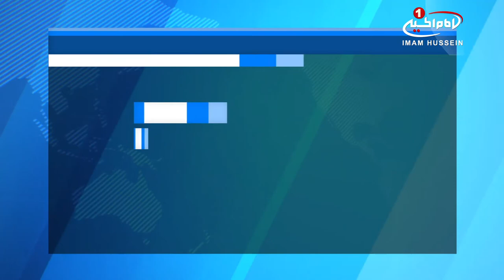نایب رییس مجلس ایران : بازداشت آیت الله سیدحسین شیرازی ضرورتی نداشت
نایب_رییس مجلس ایران عامل اصلی حمله به سفارت ایران در انگلیس را بازداشت آیت_الله_سید_حسین_شیرازی عنوان کرد.

علی_مطهری در گفت و گو با خبرگزاری ایرانی خانه ملت، در ارزیابی از حادثه حمله به سفارت ایران در انگلیس عنوان کرد: من معتقدم بازداشت آیت الله سید حسین شیرازی ضرورتی نداشت، ایشان در جایی درباره ولایت_فقیه یک اظهارنظری کرده بود که مسئله خیلی مهمی نبود که بخواهند او را بازداشت کنند و اینان را تحریک کنند.

نایب رییس مجلس ایران و نماینده استان تهران در مجلس با تاکید به اینکه این بازداشت ضرورتی نداشت در عین حال اضافه کرد: به نظر من دادگاه ویژه روحانیت بی جهت این اقدام را انجام داد و اصلا ضرورتی نداشت.

گفتنی است در پایتخت انگلیس و شهر لندن برخی ارادتمندان به مرجعیت که صبرشان لبریز شده بود، در حرکتی نمادین با پایین کشیدن پرچم ایران، اعتراض خود را به هتک حرمت مرجعیت اعلام داشتند، در حالی که ارادتمندان به مرجعیت از سوی مرکز روابط عمومی دفتر مرجعیت در کربلا به حفظ آرامش و پرهیز از خشونت توصیه شده بودند.